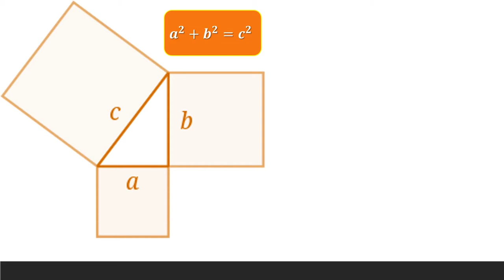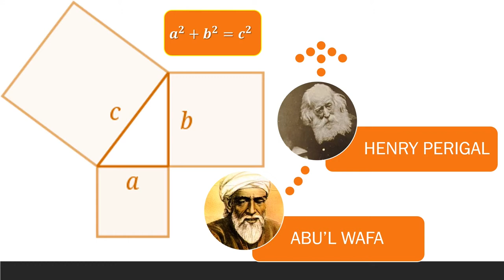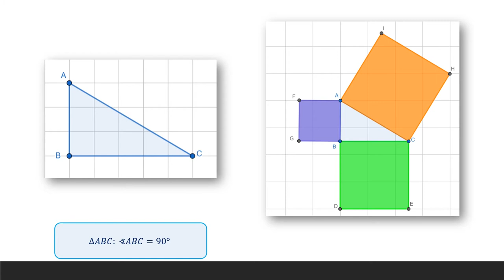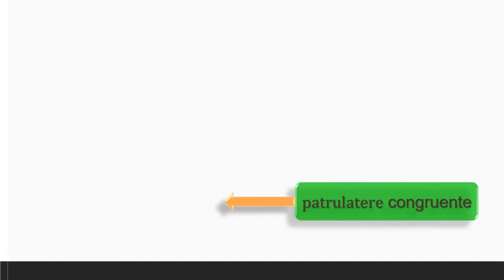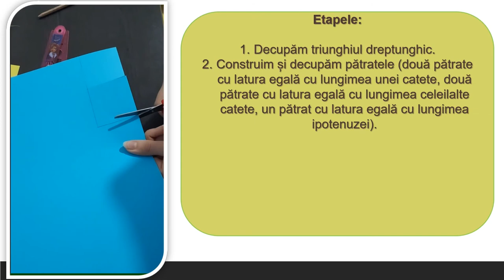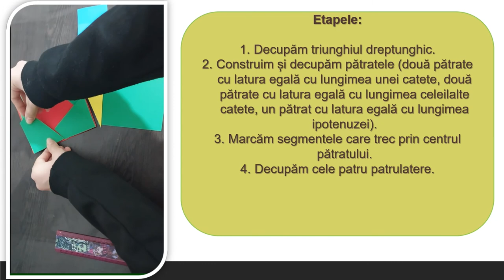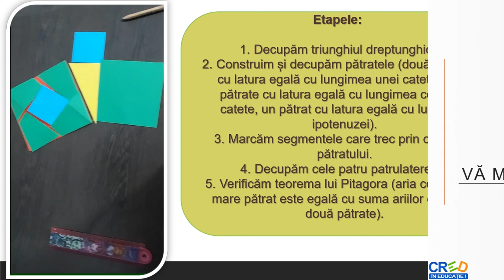Teorema lui Pitagora (demonstrație)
Activitatea de învățare vizată de acest material este analizarea unor metode alternative de rezolvare a problemelor de geometrie utilizând relaţii metrice şi elemente de trigonometrie.
Resursa propusă poate fi un material independent utilizat pentru înțelegerea conceptelor despre teorema lui Pitagora, dar poate fi privită și ca parte componentă a unei serii de activități de învățare, activități care presupun atingerea mai multor competențe specifice.
Un rezultat al parcurgerii acestei secvențe de către elevi ar fi umplerea unor goluri sau implicarea elevilor într-o învățare activă, adaptabilă ritmului lor propriu. Învățarea este orientată către elev, îî permite elevului să-şi aleagă conținutul şi instrumentele corespunzătoare propriilor interese, necesități.
Scopul secvenței este eficientizarea procesul de învățare printr- o abordare diferită a conceptelor geometrice.
Cuvinte cheie: triunghi dreptunghic, demonstrație, Pitagora, Perigal.